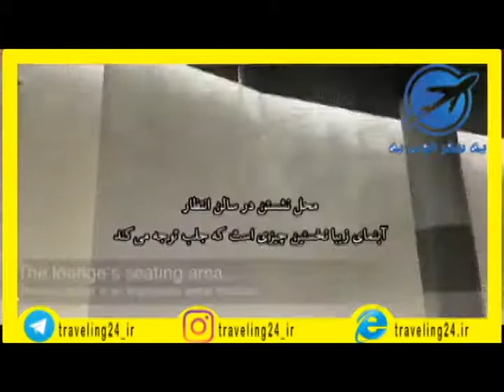⁣معرفی بخش های گوناگون کابین هواپیما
وبسایت the Luxury Travel Expert که گزارشگران و متخصصان خود را به ایرلاین‌های مختلف می‌فرستد، در تجربه‌ای جالب توجه این فیلم را از بخش فرست‌کلاس هواپیمایی قطر منتشر کرده است. البته گزارشگر به دو بخش اکونومی و بیزینس نیز سر می‌زند اما تمرکز اصلی گزارش روی خدمات و امکاناتی است که پرواز فرست‌کلاس دوحه-پاریس به مسافری می‌دهد که پول بیش‌تری برای پرواز خود پرداخت می‌کند. قضاوت درباره این خدمات نیز به عهده شما. در این ویدئو، گزارشگر جزئیات زیادی را درباره سطح خدمات‌دهی ایرلاین قطری به مشتریان ویژه خود در نظر گرفته است. از طراحی و دیزاین سالن انتظار تا خوراکی و آشامیدنی و حتی پروتکل‌های پروازی و امکاناتی که در یک پرواز 6 ساعت و نیمه هواپیمای ایرباس ای-380 اختیار مسافر قرار می‌گیرد. در بخش‌های بعدی این سلسله ویدئوها به ایرلاین‌های معتبر و جهانی دیگر نیز خواهیم پرداخت.

در ادامه با ما همراه باشید ...